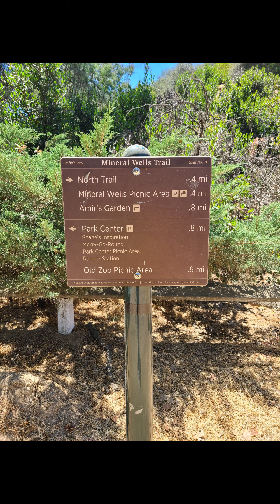OMG!!! I Almost Died Hiking to Amir's Garden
Follow B as she hikes to Amir's Garden in Los Angeles.